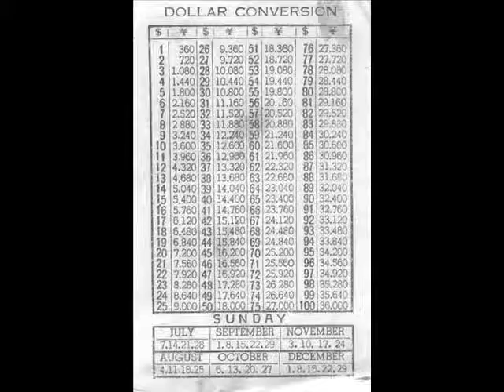What's it Cost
What it Cost to a Money Changer take: 1